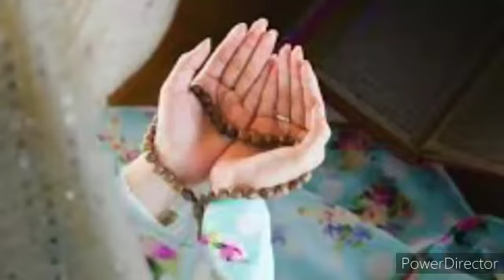Allah ky zikr ki barkat